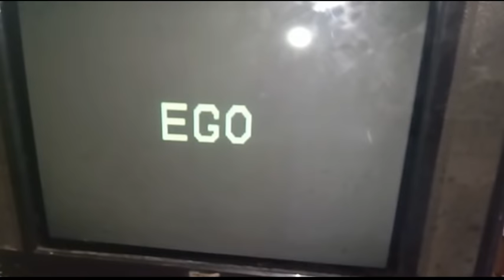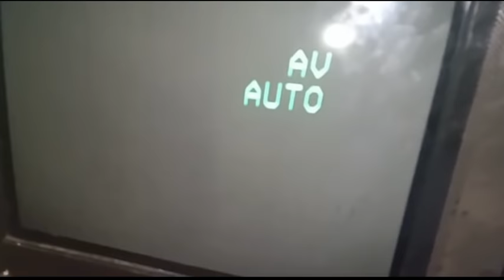टीवी पिक्चर ट्यूब पर आईं खराबी को सही करें 1 मिनट में बिना कोई पार्ट्स बदले सबको नहीं पता ।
Dhanyawad.